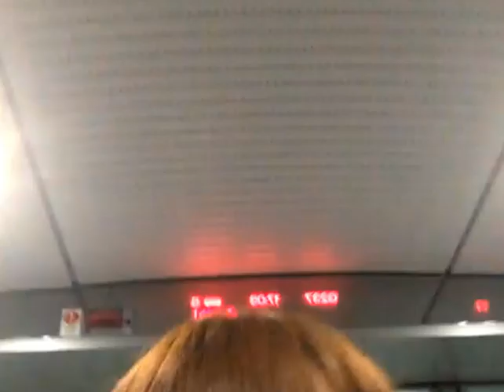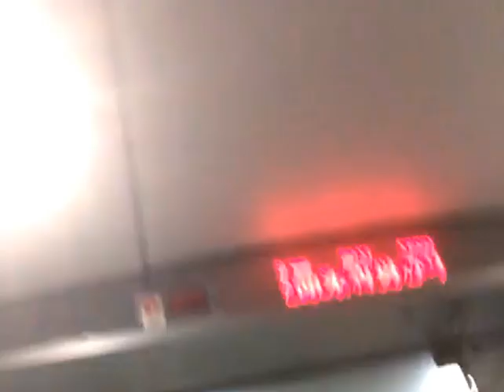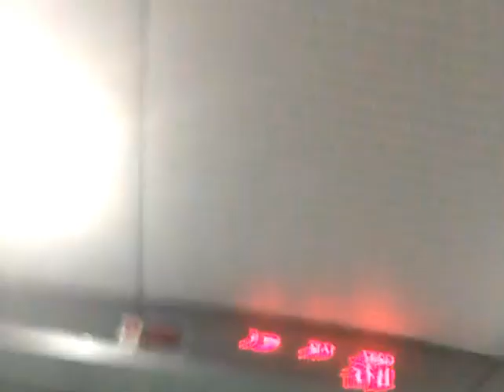【辽宁.沈阳】张松雪：2016年01月10日